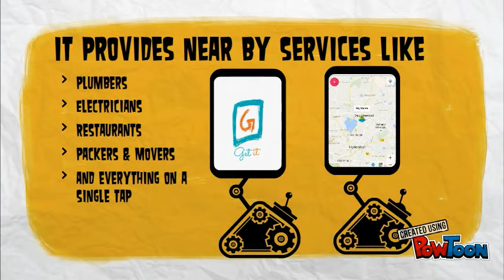Get it | Utilities Service App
Electricians to plumbers, carpenters, cleaners, Grocery shops, hardware shops, Pharmaceuticals what not everything. You can also add your business or any business that you know which undergoes verification and will be listed on the map globally. This is the best stop for contacts of all the services around you. If you want anything then "Get-it!"-- Created using PowToon -- Free sign up -- Create animated videos and animated presentations for free.  PowToon is a free tool that allows you to develop cool animated clips and animated presentations for your website, office meeting, sales pitch, nonprofit fundraiser, product launch, video resume, or anything else you could use an animated explainer video. PowToon's animation templates help you create animated presentations and animated explainer videos from scratch.  Anyone can produce awesome animations quickly with PowToon, without the cost or hassle other professional animation services require.